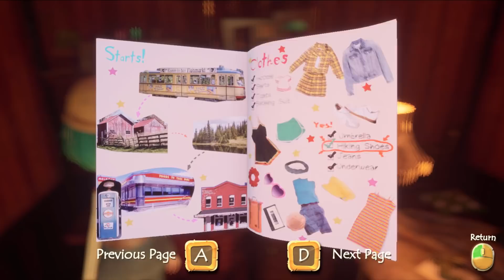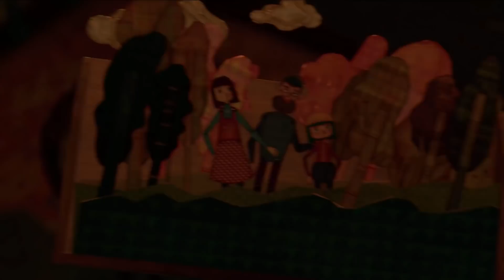ข้างๆนี้เคยมีเธออยู่ | There you are ( เกมน่ารักๆ 'อบอุ่นหัวใจ' )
ย้ำว่า เกมน่ารักๆ 'อบอุ่นหัวใจ'
สติ๊กเกอร์ไลน์ Aito สุดปุ๊กปิ๊ก